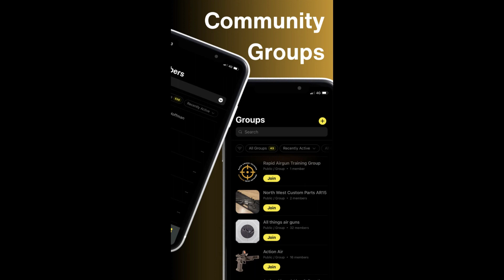Channel Update! New APP & Competition Time!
Update time! You know the phrase that pays! SUBBED RACK!
Get yourselves in the clubhouse at racknload.com and download the new app for Android and iOS!

Like the channel? Help support it here-